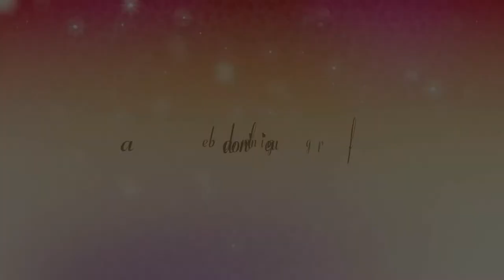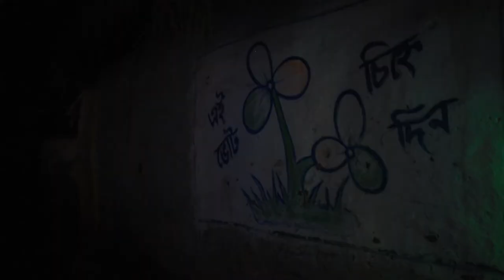II Abhedananda II nd II Latika II a wedding video.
A family wedding video of Das family. Hope u will like it, and if u really like the video thn do press the thumbs up button.